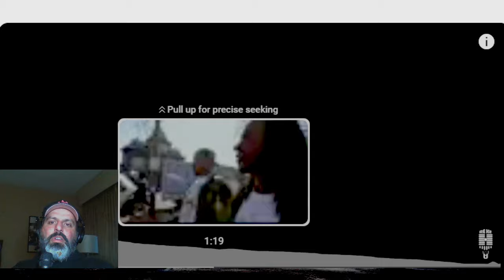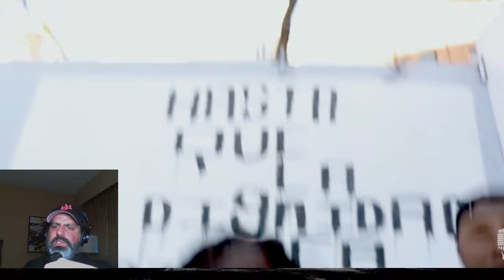REKE y AKAPELLAH - REACCION HONESTA - EL SIGUIENTE EPISODIO